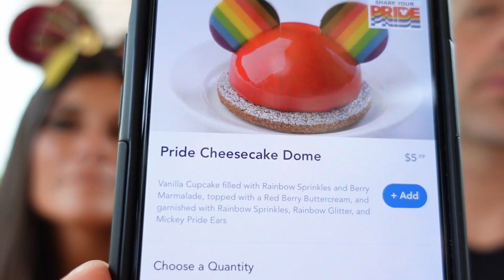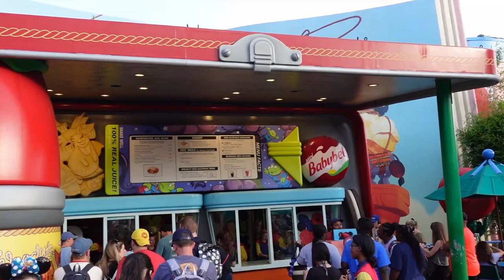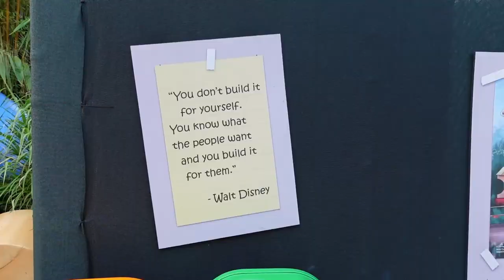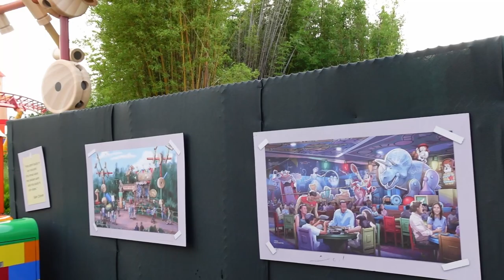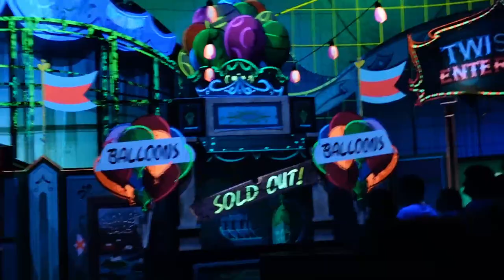We Tried Every New Pride Treat At Hollywood Studios | Treats Sparkle But Fail To Shine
In today's vlog we travel to HOLLYWOOD STUDIOS to try all of the new PRIDE treats around the park. They've added some beautiful new desserts this year as pride returns including: Pride Dome Mickey Hat: Whipped berry white chocolate cheesecake with a rainbow sparkle graham cracker cookie, glazed with a red-colored white chocolate shimmer mirror glaze, and topped with Mickey Pride ears | Pride Cupcake: Vanilla cupcake filled with rainbow sprinkles and berry marmalade, topped with a red berry buttercream and garnished with rainbow sprinkles, rainbow glitter, and Mickey Pride ears | Pride Lunchbox Tart: Guava-filled pastry coated in purple vanilla fondant topped with rainbow sprinkles, sour ribbon candy, and a blue chocolate Mickey.

About Us